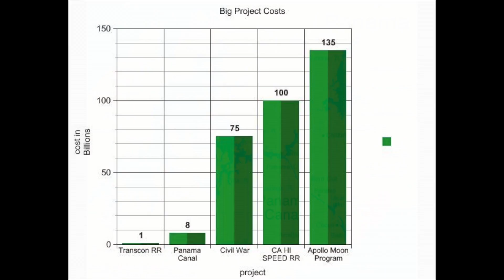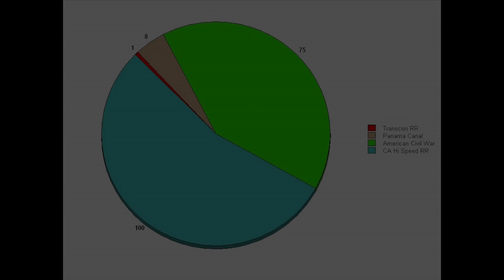CALIFORNIA HIGH SPEED RAIL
A fun jaunt comparing the cost of this train system to other big ticket items in history.